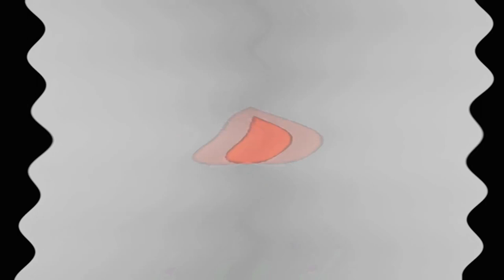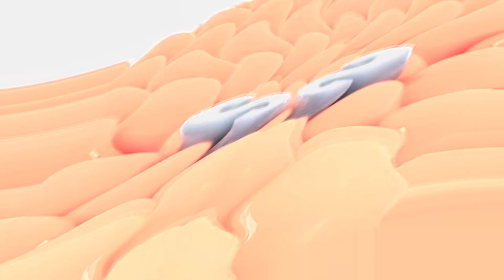Samsung Logo History (2001 - 2019) enhanced with G-Major 6099